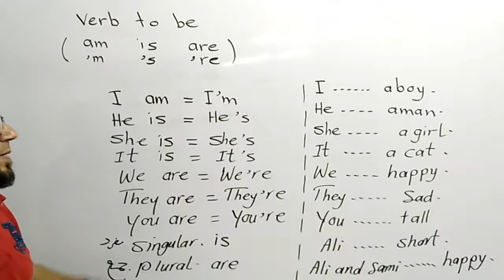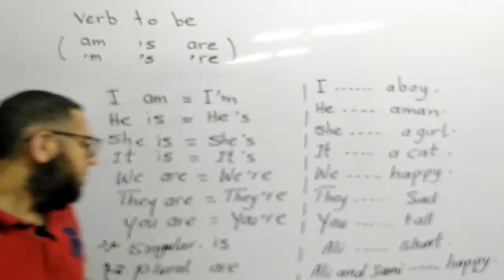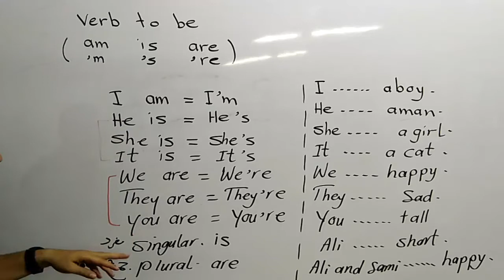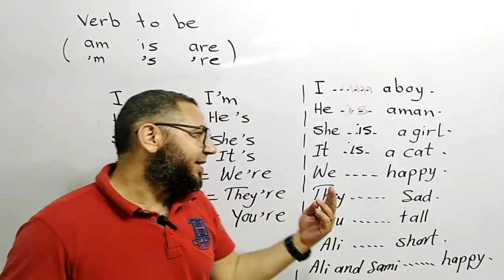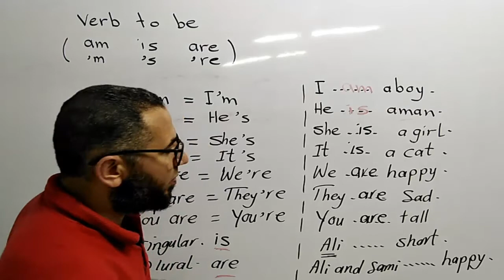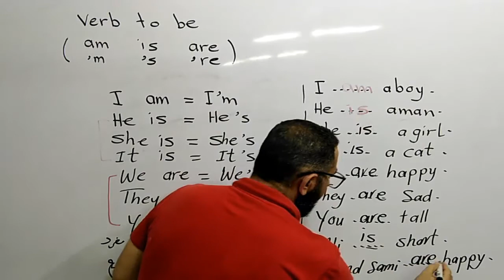أقوى كورس جرامر مجانى من الصفر Verb to be